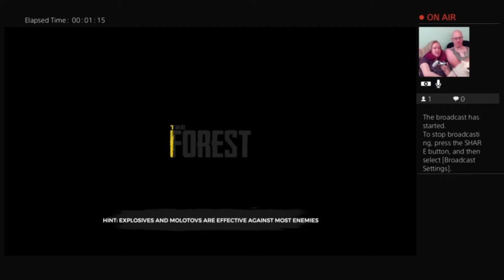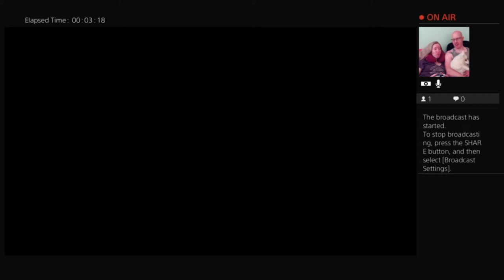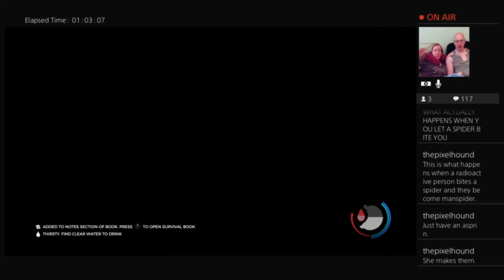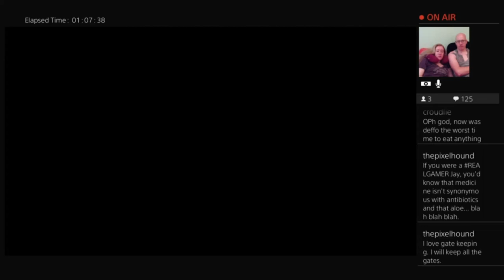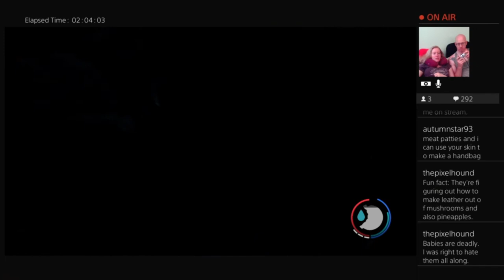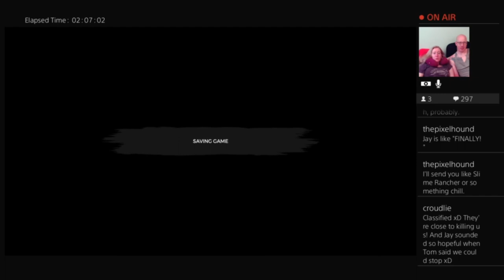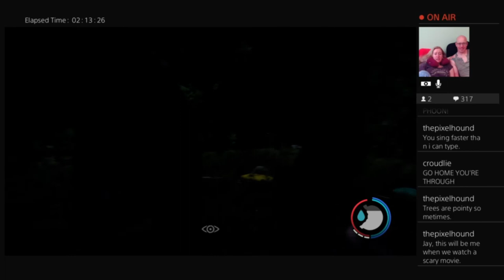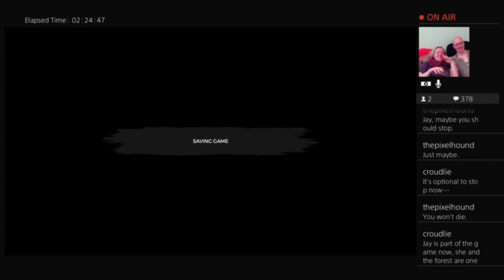The Forest: Into The Woods!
Jaybird and Grim play The Forest! He's a master of the game, and she knows nothing about it, what could go wrong?

In this one off special, Jay (who is very scared of many things) and Tom (who eats scary things for breakfast) play The Forest. Watch as Jay's real life sanity metre drops lower and lower as the game progresses, encountering sharks, cannibals, deformed monstrosities, and the worst thing of all...geese!

If you'd like to catch the live show, join us on Twitch on Mondays and Thursdays at 3pm Eastern/8pm British